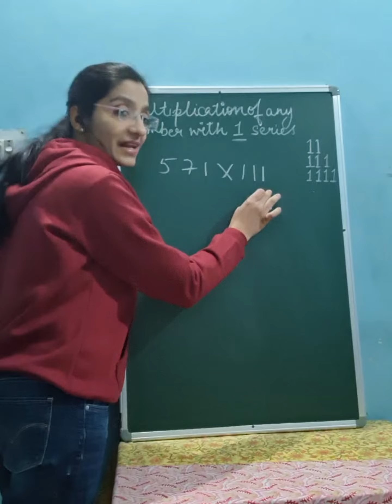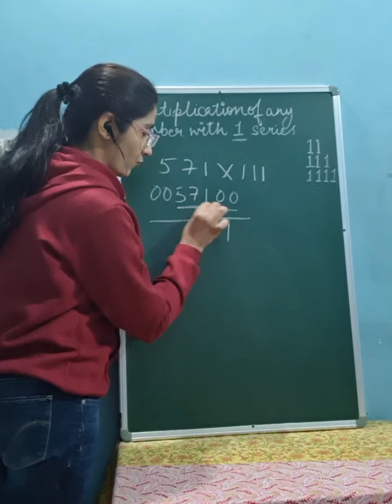Multiplication of Any Number with 1 Series